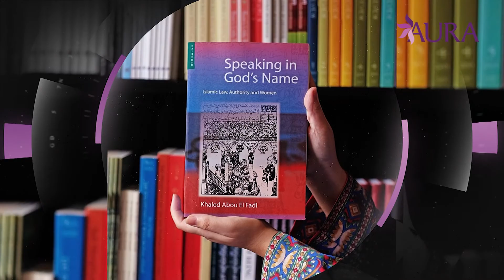Announcing the launch of AURA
Capturing the unforgettable and precious moments of womanhood, Challenging popular stereotypes and media representation..